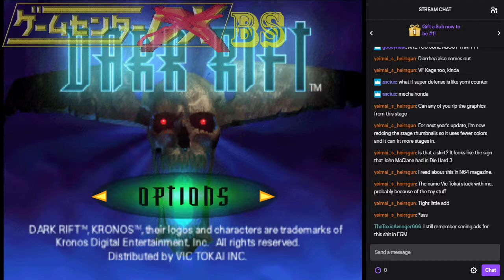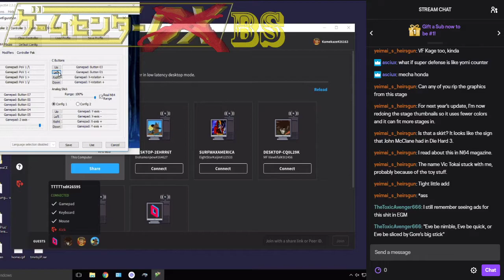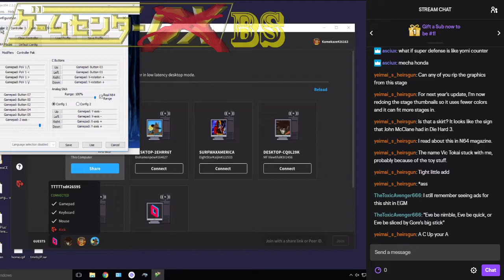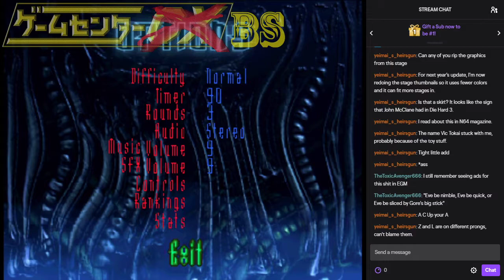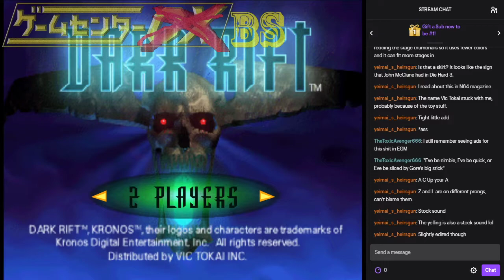BS Replay - Dark Rift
The nintendo 64 really had a lot of cursed content. This is no exception.